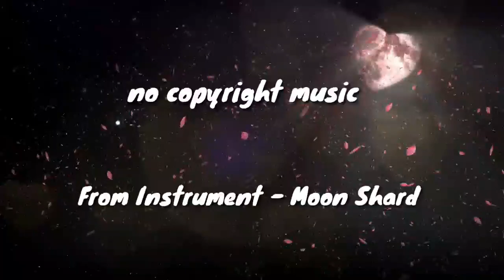[no copyright] From Instrument - Moon Shard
Title: Moon Shard
Composer: From Instrument
Year: 2021
Genre: Sad/Broken